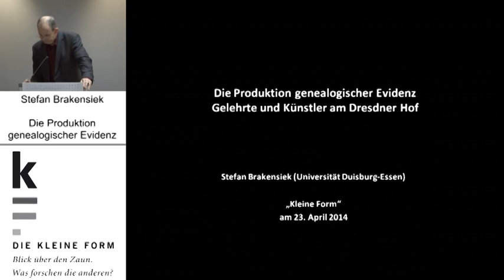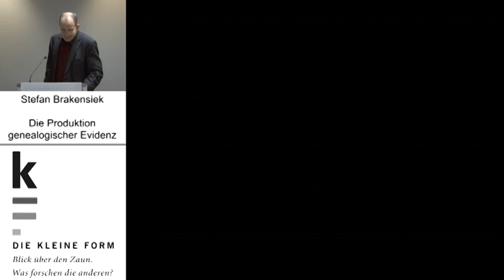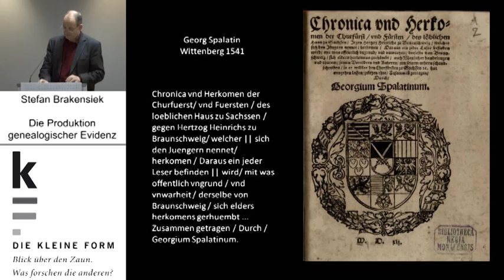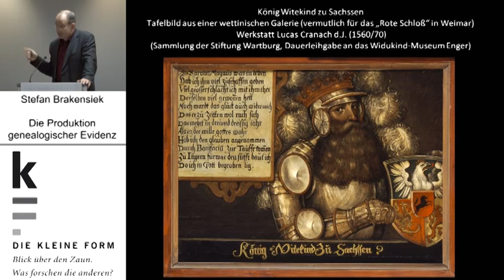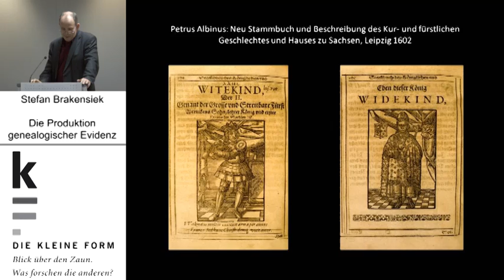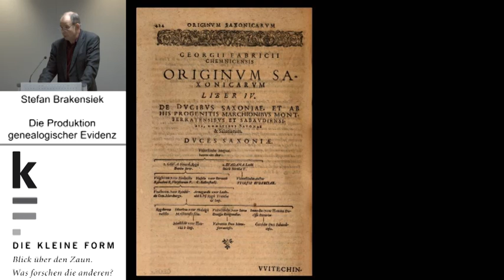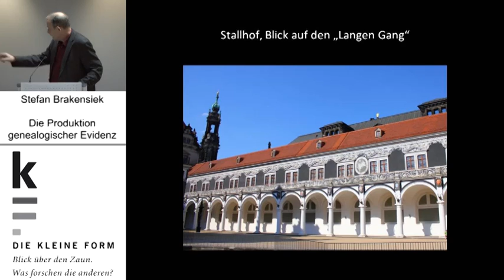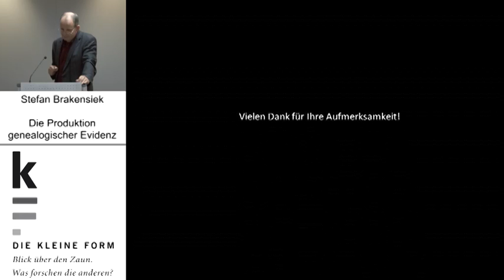Die Produktion genealogischer Evidenz. Gelehrte und Künstler am Dresdner und Turiner Hof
Vortrag von Prof. Dr. Stefan Brakensiek (Geschichtswissenschaften) im Rahmen der Veranstaltungsreihe "Die Kleine Form" vom 23. April 2014.